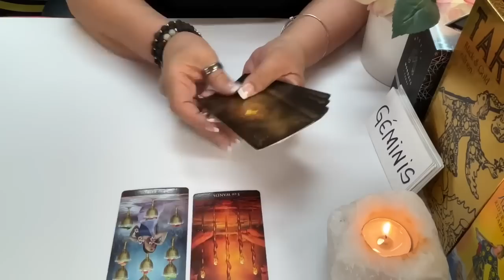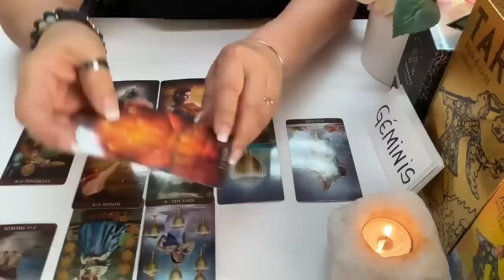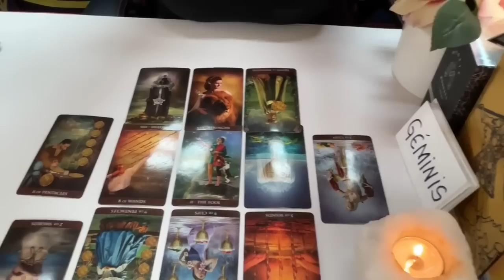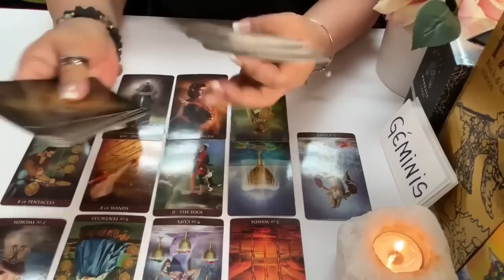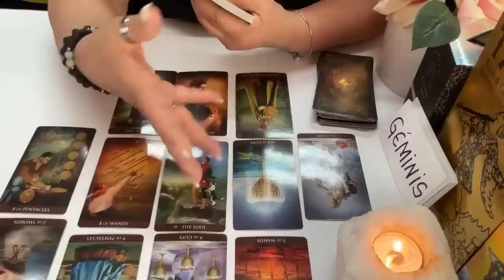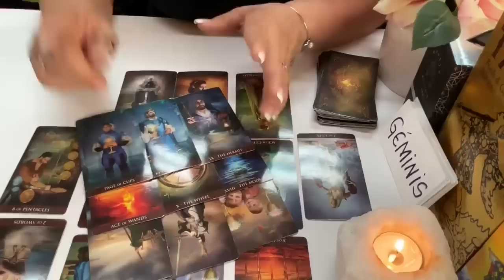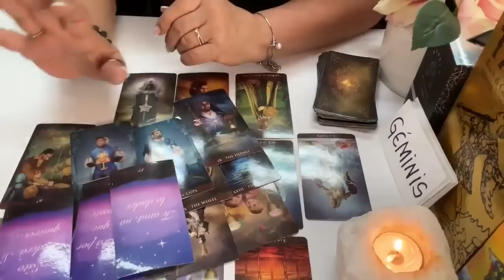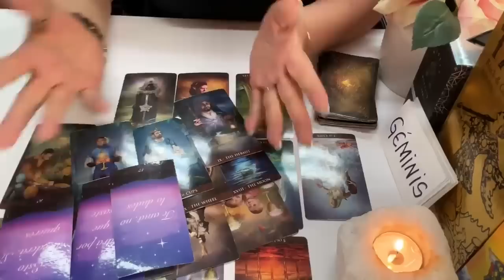GÉMINIS! QUIERE SOLAMENTE OLVIDAR! LE DOLIÓ MUCHO LA RUPTURA! PERO QUIZÁS VUELVA! se fué amändote!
Le dolió mucho esta ruptura, pero quizás puede que vuelva. La ruptura le dolió y mucho.